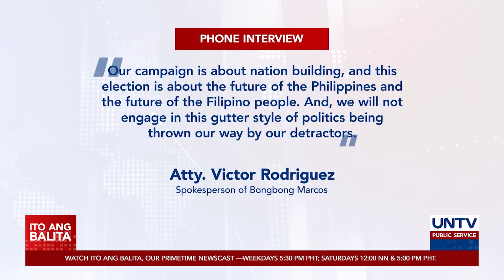ALAMIN: Pagresolba sa Petisyon sa Pagkansela ng Kandidatura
Inaasahang tatalakayin ng Comelec sa susunod na linggo ang mga petisyon hinggil sa pagkansela ng COC ng ilang tumakbong kandidato para sa 2022 elections.